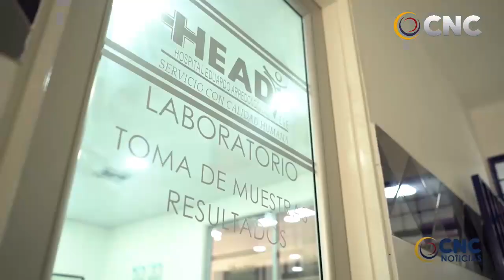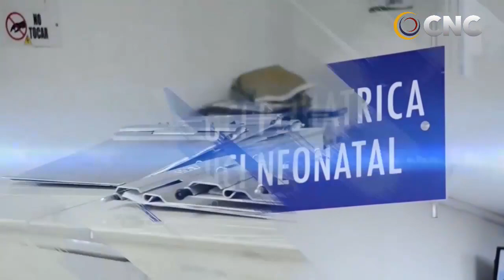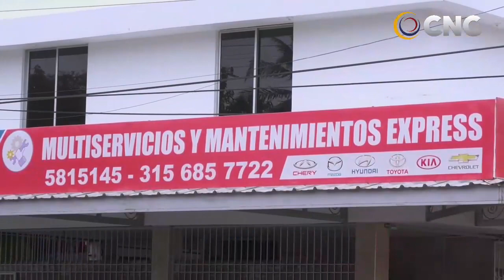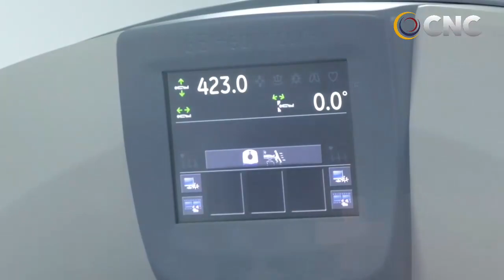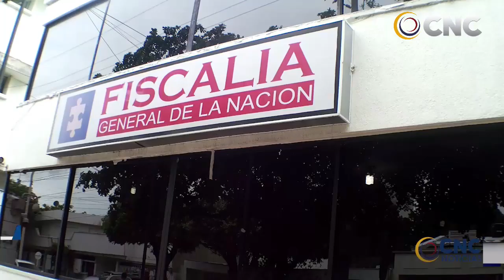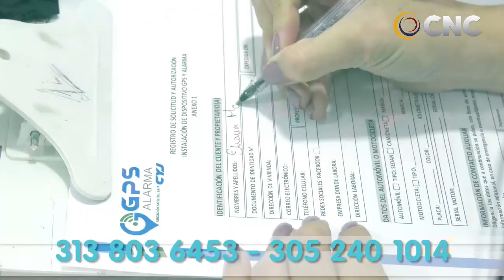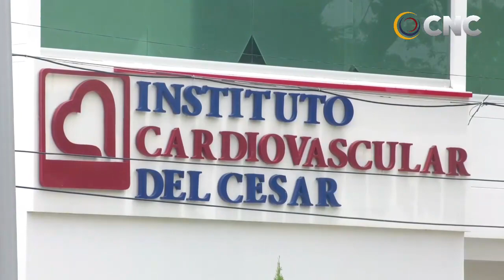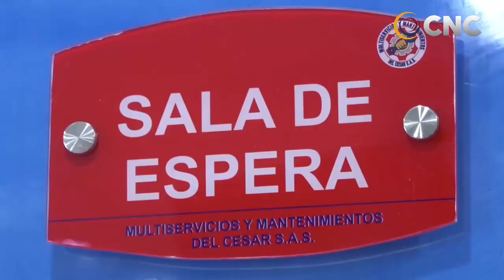CNC NOTICIAS VALLEDUPAR EMISIÓN CENTRAL 2 SEPTIEMBRE DEL 2021